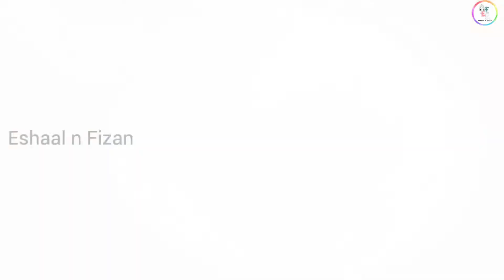EASTER SPECIAL STRAWBERRY CUP TIRAMISU | NO CHEESE | EASY STRAWBERRY CUP TIRAMISU | SUMMER RECIPE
Strawberry tiramisu | how to make strawberry tiramisu without cheese | no cheese strawberry tiramisu | strawberry dessert | strawberry pudding | strawberry tiramisu no bake | Summer recipe | easter special recipe

Ingredients:
Strawberry : 10 nos.
Whipping cream :1 sachet
Milk : 3/4 cup
Hung curd: 1 cup
Condensed milk: 1/2 or 3/4 cup (as per your taste)
Sugar : 2 tbsp

Hi Friends
 I use this channel to explore around my DIY, Fun/Prank Videos, Cooking videos, art and craft, challenging games and much more.. Join us as we love, laugh and grow together!!